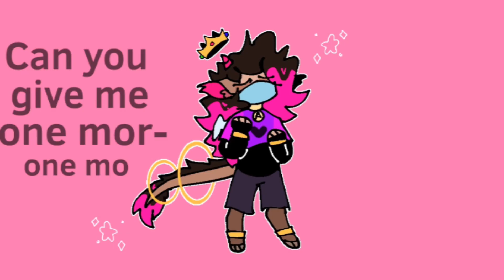Dance!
Alex just wants to dance